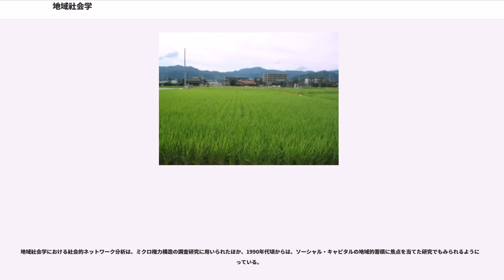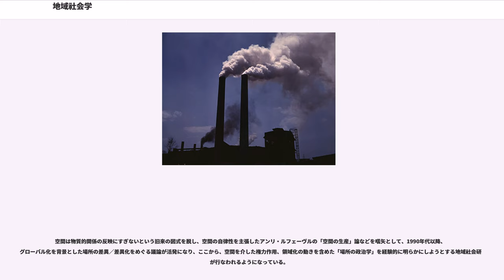地域社会学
地域社会学（ちいきしゃかいがく、）は、地域の構造や機能を多角的に分析する社会学の一分野である。都市社会学や農村社会学に隣接する分野であり、都市と農村の接合領域として出発した。黎明期における著名な研究者として、福武直、蓮見音彦、島崎稔らがいる。

日本の地域社会に対する社会学的研究は、日本資本主義社会の拡大に伴う地域社会の変容と軌を一にしている。すなわち、地域社会学に関しては、1960年代末頃からの、高度成長に伴う広範な都市化のなかで、「都市と農村の区分」が自明なものではなくなり、このなかで「都市社会学・農村社会学をこえて地域社会学を築き上げることが必要であるといわれるようになった」。全国総合開発計画等のナショナルな都市開発が展開されるようになり、マクロな全体社会の変動のうちに地域社会を分析する気運が高まっていたのである。しかし、当時の都市社会学、農村社会学は、前者の場合、そのイエ・ムラ論、後者の場合、シカゴ学派が、全体社会の政治経済構造を捉えるものではなく、そこで地域社会学が提唱されるようになった。

戦後初期の日本では、福武直をはじめとして農村社会学のウェイトが大きく、農村社会の近代化が主要なテーマであり、構造分析による研究が盛んになされていたが、地域社会学でもこの手法が採用された。すなわち、地域開発を担う地域自治体の構造と、それが住民生活に与える影響を視野に入れ、ここから「開発政策の欺瞞性を認識して、これに対抗する運動が、いかにして生まれ、いかなる成果をあげていくのか」が分析対象となったのである。

このなかで、住民運動の主体化をめぐる理論形成が課題とされるにいたり、当時の都市問題や公害問題の分析手法を取り入れながら、似田貝香門らによって社会過程分析、住民運動論が展開されるとともに、地域住民生活の分析手法として、布施鉄治らの生活過程分析などが展開された。

また、他方では、そうしたマルクス主義的影響下にあった研究とは別の流れとして、大都市郊外を中心とした新中間層の台頭を背景として、都市コミュニティとしての地域社会形成が分析対象に据えられるようにもなった。ここでは、旧来の町内会・自治会の役割を評価する研究と、町内会・自治会に代わる新たなコミュニティを求める研究とが並行して進められた。また、80年代以降は、アジア地域を対象とした国際比較研究も進んでいる。この間の代表的な研究者としては、秋元律郎、奥田道大、鳥越皓之、藤田弘夫、吉原直樹らがいる。

1980年代までの日本の地域社会研究は、多くの社会科学研究がそうであったように、基本的には当時の冷戦構造の対立図式を引き継いでおり、つまりは、機能主義的な近代化論とマルクス主義の対立に緊縛されていた。

しかし、80〜90年代以降は、新都市社会学、空間論的転回の影響を受け、それまでの近代化論的研究法、マルクス主義的研究法の双方の再検討が促されることになった。ただし、この議論の転換はまだ完了しておらず、これらの影響を受けた都市社会論、地域社会論は多様化し、実証研究との接点も拡大しており、このなかで新たな地域社会学の理論的パラダイムを創り出すことが求められている。

このなかで注目されているのが「場所論」であり、場所はアイデンティティと共同性の源泉であるが、それが閉鎖性ではなく開放性のなかで、いかに形成されていくのかが焦点となっている。以上のような理論的動向を背景として、今日では、市民参加や「まちづくり」論など、都市的な公共性と共同性のありように焦点が当てられるようにもなっている。

また、マイナーではあるが、地道に量が重ねられているのが、地方の都市と農村を合わせた地方都市圏の研究である。地方都市圏の研究がメジャーにならないのは、地方圏の研究をすべき社会学の大学院、特に博士課程が地方には少ないことや、優秀な研究者がステータスやレベルが高い大都市の大学に移ることが挙げられる。

さらに、個々の地域問題に対応する形での研究も数多く蓄積されており、とりわけ近年の防犯、防災、福祉、教育、自治、観光等における「地域」への関心の高まりを背景にして、地域社会学の果たしうる社会貢献の今日的可能性が広がっている。

構造分析は、戦後日本の村落構造論の展開のなかで福武直によって着想された研究手法である。福武は、イエ、ムラに焦点を合わせた従来の農村研究における非歴史性、非科学性を、マルクス主義に立脚した政治経済構造分析によって乗り越えようとした。すなわち福武にとっての村落構造とは「経済構造を基礎として成り立つと...